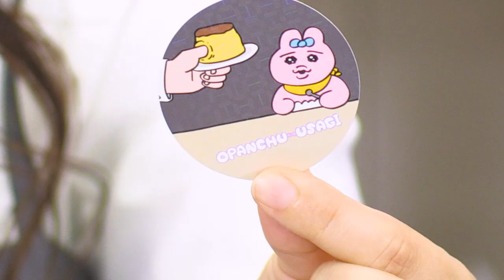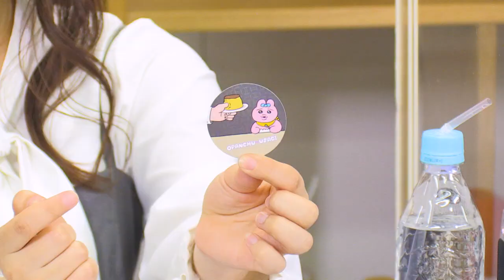早瀬雪未・松岡美里の“もしかわ” 第53回（2023.05.05）【本編】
この番組はどんな無茶ぶりを受けてもめげずに、常に笑顔でお届けする超ポジティブ型かわいい系映像バラエティ番組です。

ニコニコ動画シーサイドチャンネルでは本編更新日の22時にチャンネル会員限定おまけ動画も配信されます！
YouTubeで本編をご覧になった方もぜひ会員登録してご覧ください！

番組名：早瀬雪未・松岡美里の“もしかわ”
配信日時： 隔週金曜日 21時00分更新
配信媒体：シーサイドチャンネル（ニコニコ動画・YouTube）
パーソナリティー： 早瀬雪未、松岡美里